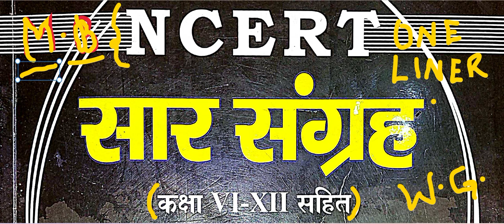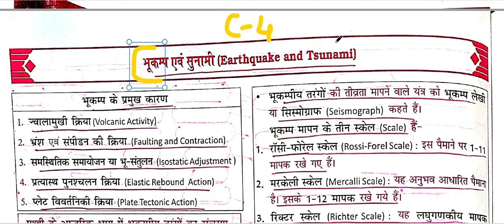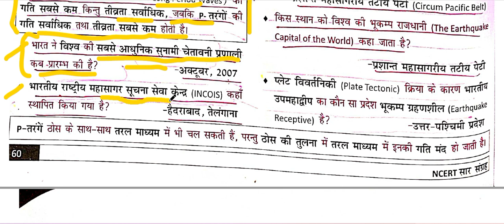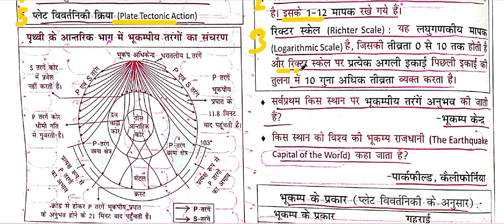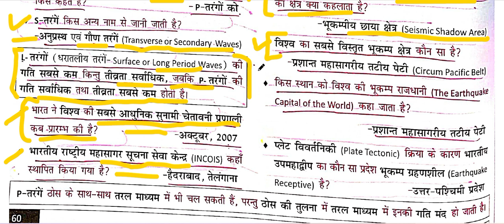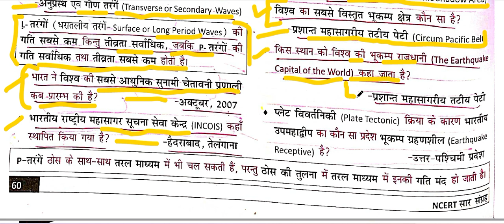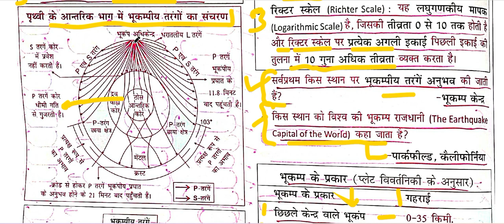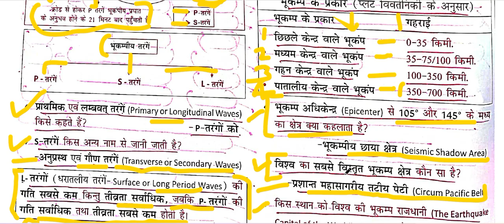SANGRAH MAHESH BARNWAAL CLASS VI TO XII WORLD GEOGRAPHY ONE LINER CH